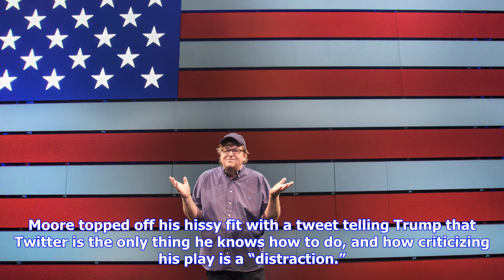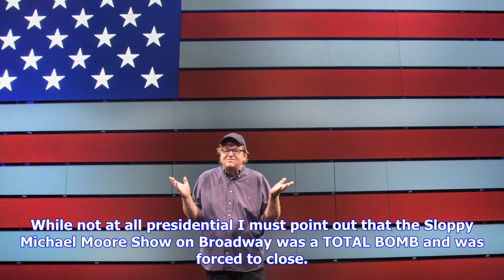Breaking News | Michael moore fires back at donald trump for calling his play a "total bomb" — upda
Michael moore fires back at donald trump for calling his play a "total bomb" — updated

UPDATED 740 PM, October 28 Filmmaker and activist Michael Moore fired back at President Donald Trump...